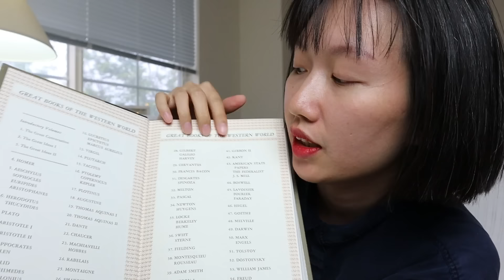CÁC THÌ TIẾNG ANH THẬT SỰ DÙNG TRONG VĂN NÓI | English Tips